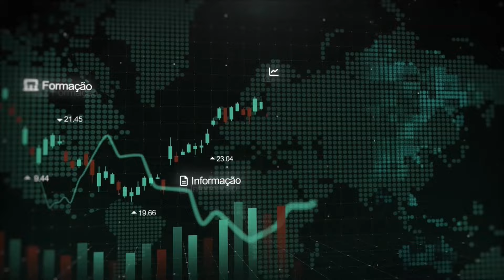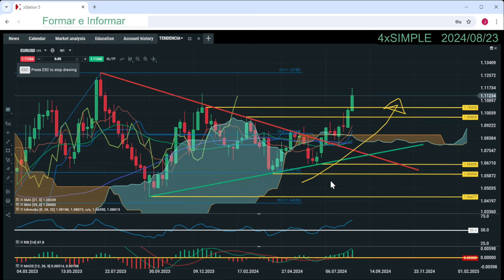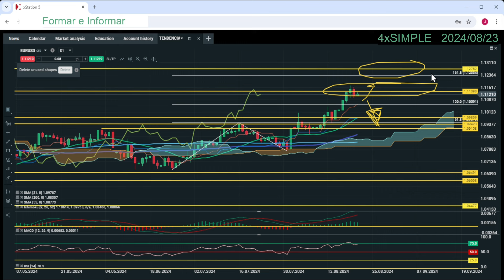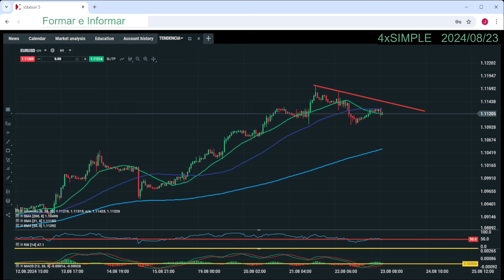Análise de Mercado: EUR/USD - 23/08/2024 | XTB